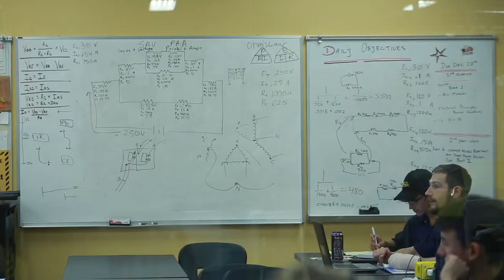STC Electric Program